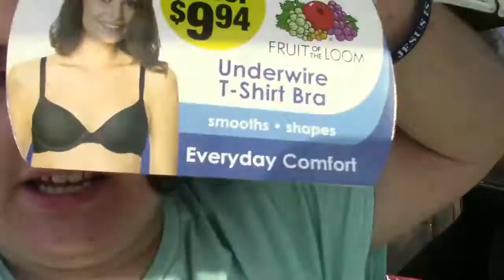so many new bra's!!! 😍👙